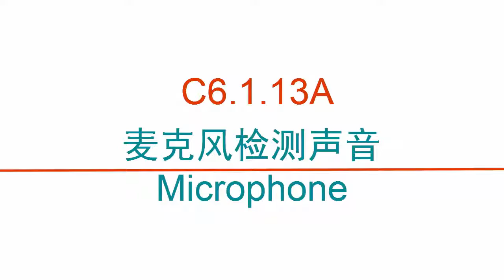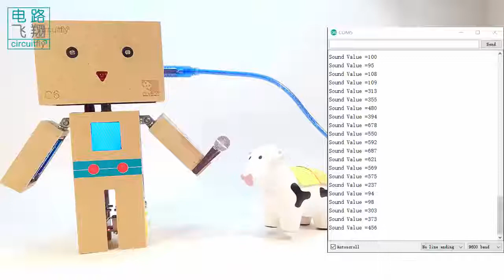C6 1 13A 麦克风检测声音Microphone -clybot C6自平衡寻线机器人Self-balancing line following robot